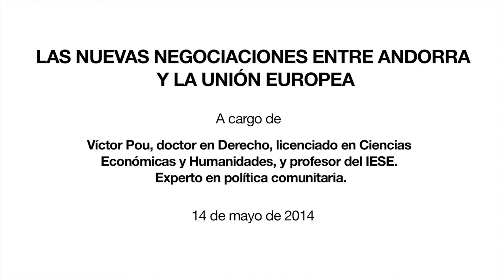Conferencia de Víctor Pou: "La nuevas negociaciones entre Andorra y la UE"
El experto en política comunitaria y profesor del IESE Víctor Pou, ofreció una conferencia el 14 de mayo de 2014 titulada "Las nuevas negociaciones entre Andorra y la Unión Europea". Pou habló de la situación en que se encuentra el Principat, hacia donde se dirige y las recomendaciones que considera que habría que seguir en el acercamiento a Europa.